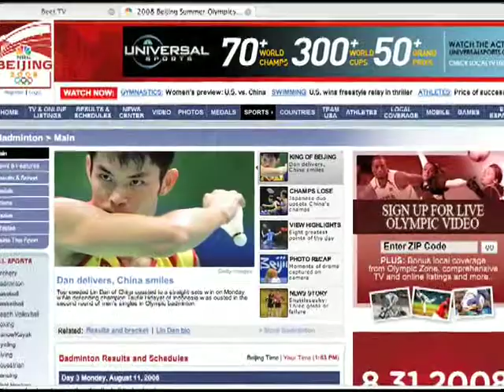Microsoft Teams up with Akamai for High-Def Video Solution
Microsoft and Akamai Technologies will release a beta version of a high-definition video solution for PCs in early 2009, the companies announced today. Both companies are introducing new streaming technologies to make the new service possible.  More details will be discussed later this morning when Microsoft Director of Media and Advertising Evangelism Erick Schmidt speak at the Beet.TV Online Video Roundtable today (Oct 28) in New York.  The program begins at 9 a.m. EDT and ends at noon.

Microsoft will adapt video quality to server connection speeds with its Internet Information Services Smooth Streaming technology, making it possible for the video to start instantly without buffering. Akamai AdaptiveEdge Streaming for Microsoft Silverlight, which will be available in beta to select customers in early 2009, will build upon that technology.

Andy interviewed Microsoft Chief Research and Strategy Officer Craig Mundie about Silverlight earlier this month; I republished the video above.

Here is the joint press release.

--Kelsey Blodget, Associate Producer